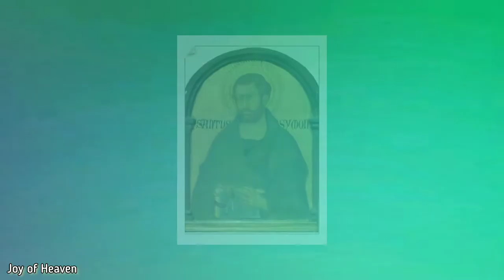ST. SIMON THE APOSTLE Story || Patron Saint of Curriers, Tanners and Sawyers || Feast Day : Oct. 28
St Simon was one of Jesus’ twelve Apostles. He is often referred to as Simon the Zealot. Outside of the information found in the Gospels, there is little known for certain about St Simon.

Tradition holds that St Simon died as martyr through crucifixion. You can use this novena to seek intercession from this courageous Apostle in your life!

The Gospel of St Matthew relates that St Simon was a relative of Jesus. According to some sources, his mother was a sister of Mary. His father was named Cleopas, and Cleopas was a brother of St Joseph. These relationships would mean that he was a cousin of Christ. It is believed that Simon was about eight years older than Our Lord.

In the Acts of the Apostles, some “brethren” of Jesus are mentioned as having been present on Pentecost at the reception of the Holy Spirit. Simon was one of these brethren.

In the writings of St Epiphanius, he writes that Simon rebuked the Jews for cruelly killing Simon’s brother, St James the Lesser.

St James the Lesser had been serving as the bishop of Jerusalem at the time of his martyrdom. So after St James the Lesser was martyred, the Apostles and disciples met to elect a successor for the role of Jerusalem’s bishop. The Apostles and disciples elected Simon unanimously to be his brother’s successor as bishop of Jerusalem. It is likely that he had already gained a lot of experience that would equip him for this role by assisting his brother in the duties of ruling the Church in Jerusalem.

In 66 A.D., Jewish opposition of Roman rule led to civil war in Palestine. The Christians living in Jerusalem at the time seem to have been warned that the city would soon be destroyed. With Simon leading them, these Christians traveled out of Jerusalem and into a small city called Pella on the other side of the Jordan.

After Jerusalem was destroyed, the Christians returned there and lived in the city’s ruins. The writings of both the historian Eusebius and St Epiphanus relate that the Church in Jerusalem grew during this time, since many Jews converted upon seeing miracles that the saints of the early Church worked.

During the reigns of the Roman Emperors Vespasian and Domitian, those of Jewish descent were sought out and killed. Simon somehow escaped being killed under either of these emperors, but the emperor Trajan then ordered the same search. Simon was captured and brought to the Roman governor on the charges of being a Jew and a Christian.

Simon was tortured and condemned to death by crucifixion. At the time, Simon was very old. But he faced his torture and death with such courage and strength that even the Roman governor was moved to admire him.

St Simon is the patron saint of curriers and tanners. You can ask him to pray for you if you work in the leather processing industry, or you can ask him to pray for someone you know who works in the leather processing industry.

St Simon is also the patron saint of sawyers. You can seek his intercession if you work in the lumber or sawmill industry. You can also seek his intercession on behalf of someone you know who works in the lumber or sawmill industry.

Additionally, St Simon is a great saint to seek intercession from on behalf of Church leaders, since he was a holy bishop of Jerusalem.

Hello everyone! I hope everyone is feeling great. The FEAST OF ST. SIMON THE APOSTLE is on October 28.

❣❣❣❣ Credits / Sources ❣❣❣❣

John 11:40